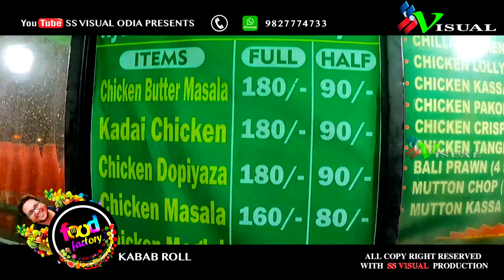KABAB ROLL II EGG CHILLY DRY || SPICY & TASTY || INDIAN STREET FOOD || @ RS. 70/-